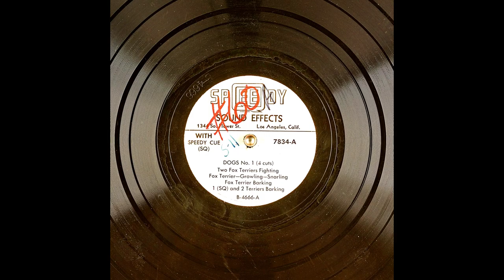Dogs Sound Effects From Speedy Q Sound Effects (10K Subscribers Special)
Two Fox Terries Fighting; Fox Terrier-Growling-Snarling; Fox Terrier Barking; 1(SQ) and 2 Terriers Barking.